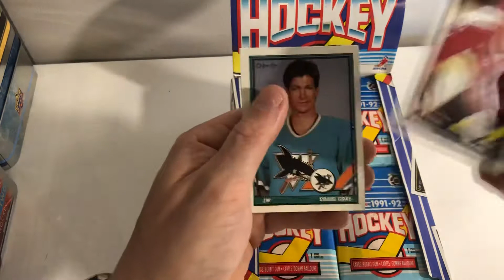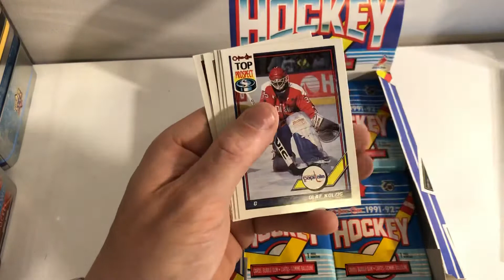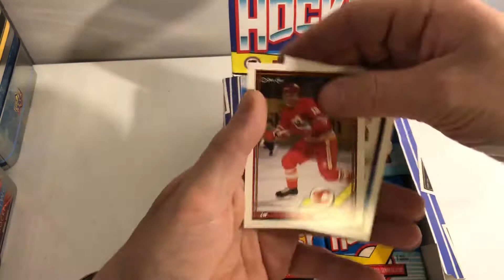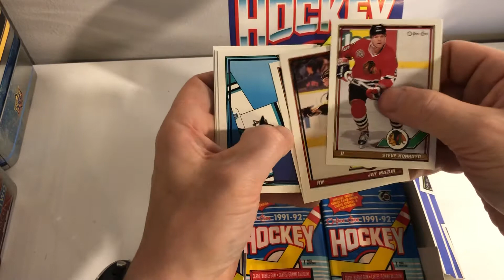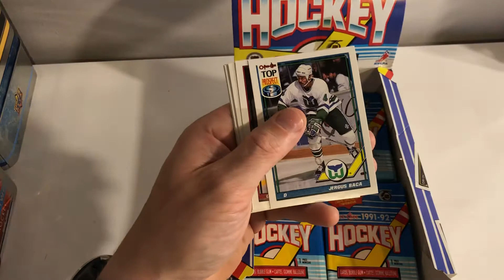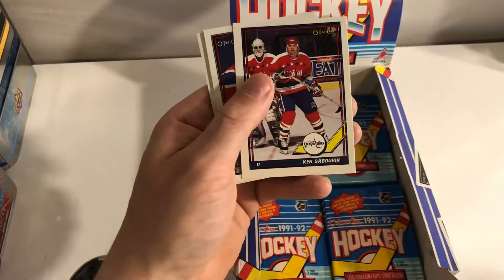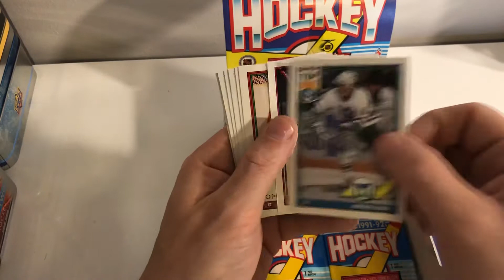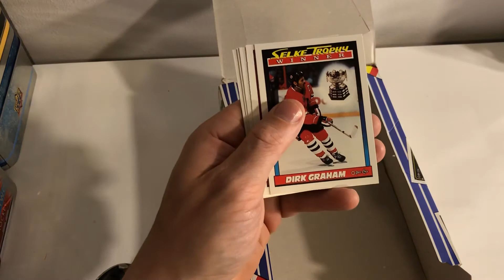O-pee-chee 1991-92 hockey card box open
Opc hockey card box 1991-92 open